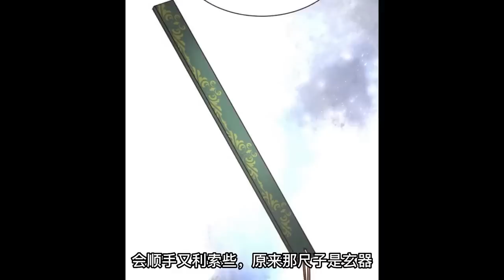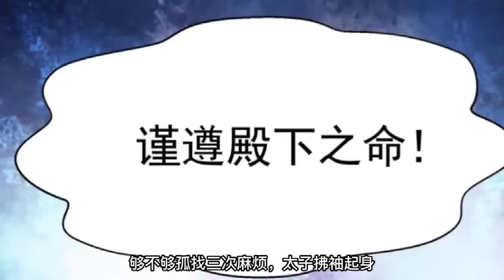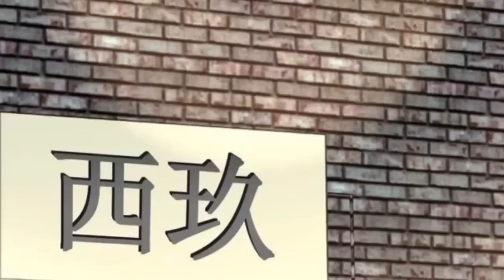《我家太子妃超凶的》 第1至27集 被迫害惨死，却重生回儿时。外表看似小孩，却拥有顶级玄师的力量和智慧。这下可以向害得我家破人亡的元凶复仇了！只是这辈子哪里跑出来一个逗比太子，想让我当他的太子妃？